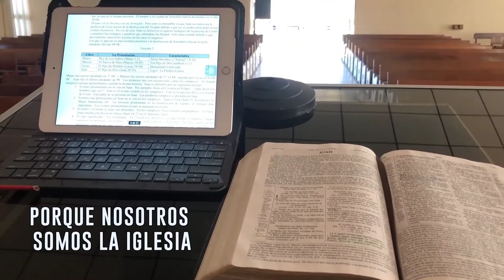"No juzguéis" Pr. Miguel Arredondo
Servicio Presencial Domingo - N°2 - 10:00 AM - 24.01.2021